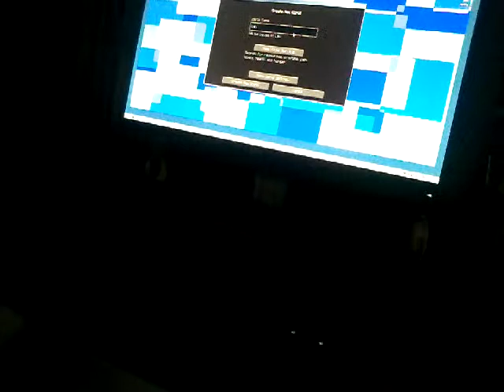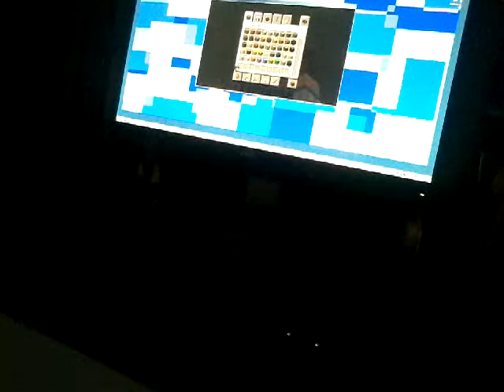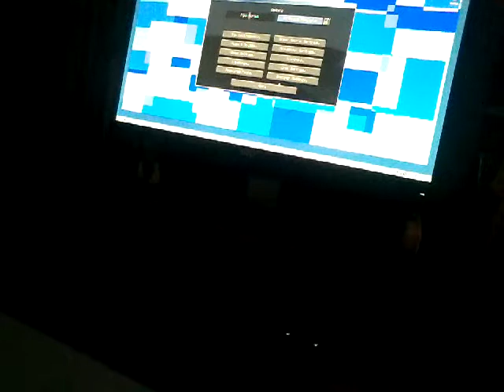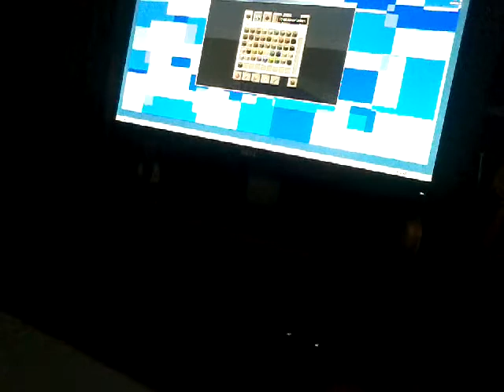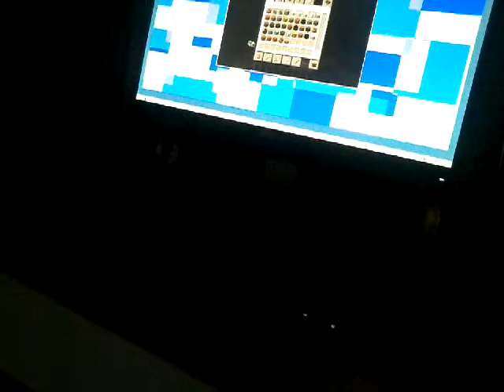Minecraft time | #1 | I love sheep!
Hey! I hope you enjoyed the video and the messery in it!